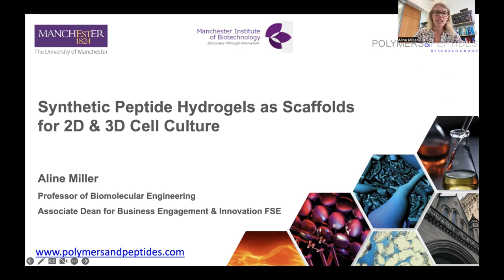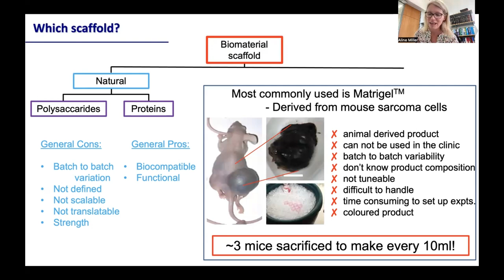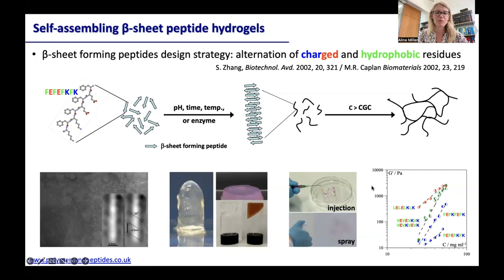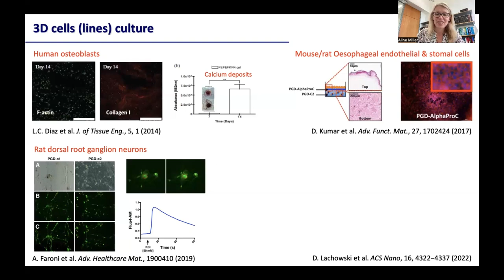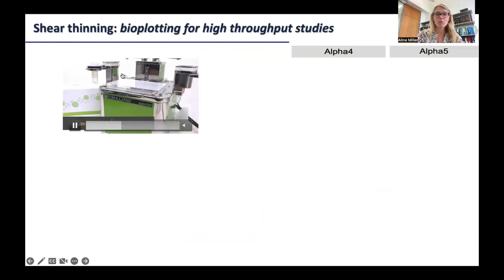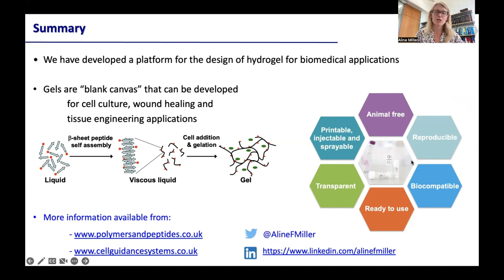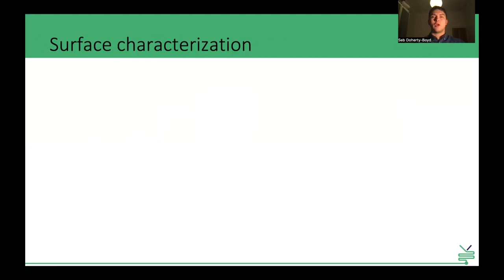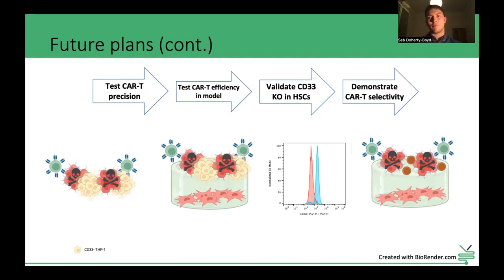How to successfully make the switch to synthetic peptide hydrogels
Technological advances in second generation peptide hydrogels are now producing predictable, reproducible scaffolds which match the best performance of traditional matrices, but more reliably. These hydrogels can be precisely tuned and functionalised to your cells’ specific requirements.

Reducing input variability is key to controlling output data quality. Consistent cell culture using traditional biomaterials is challenging; particularly using animal-derived matrices with their inherent variability.

Why you should switch to peptide matrices:

- The building blocks are natural
- Minimal product variability for more consistent cell assays
- Will work with any cell - validated in dozens of cells
- Simple structures that can be functionalized with bioactive motifs as needed
- Costs comparable with BME. Bulk discounts available
- GMP pathway mapped - can translate into the clinic
- Number of animals killed to make 10 ml: PeptiGel =O, BME = 3.

In this webinar, you will learn about PeptiGel technology. We will discuss:

- How to gain greater control over 2D and 3D cell cultures with PeptiGels
- How synthetic hydrogels can be tuned and functionalised to increase cell culture reliability
- Specific examples of using PeptiGels to generate 3D tissue and disease models